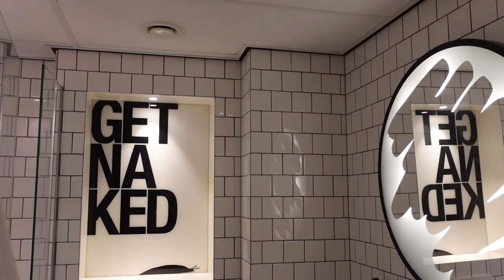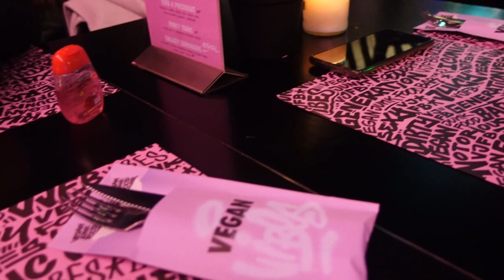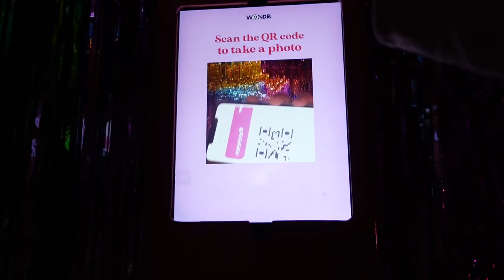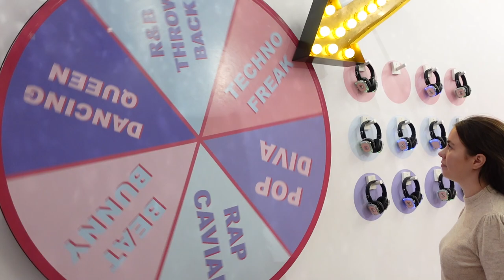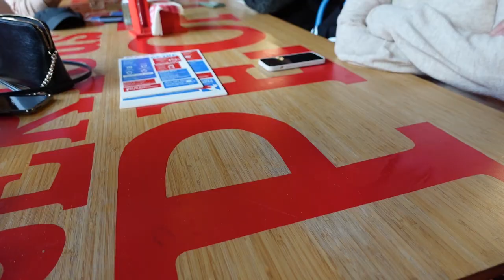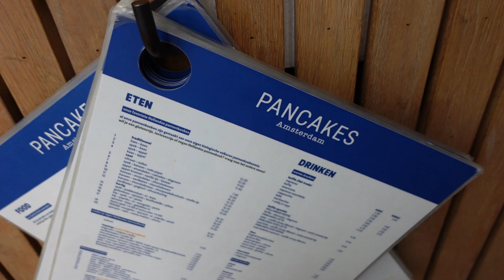Two nights in Amsterdam with friends visiting 💖 WONDR experience, restaurants & exploring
This is a vlog from when two of my friends visited me in The Netherlands, and we stayed two night in Amsterdam, exploring the city together.

During our stay, we visited the super fun WONDR experience, several restaurants and cafés with great food and walked around, exploring the city.